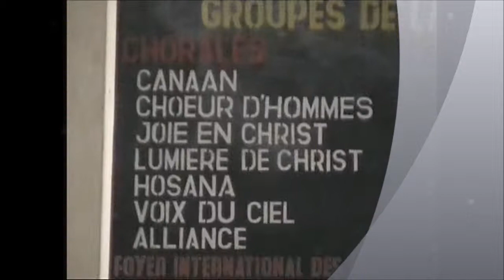BAPTEM2004 FAMILLE ! part 1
invité star : SANDRINE PETMI .Martin koums pour MK PROD MUSIC